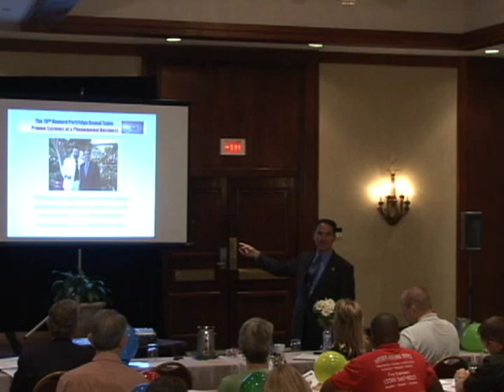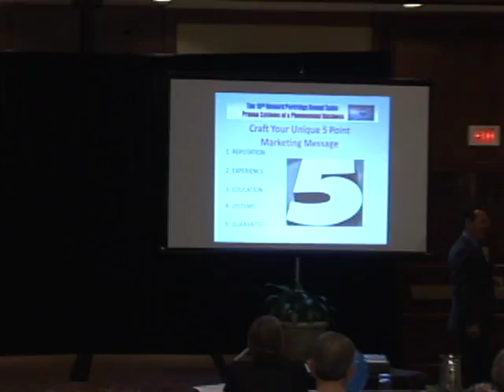How to Get Rich In The High End Niche